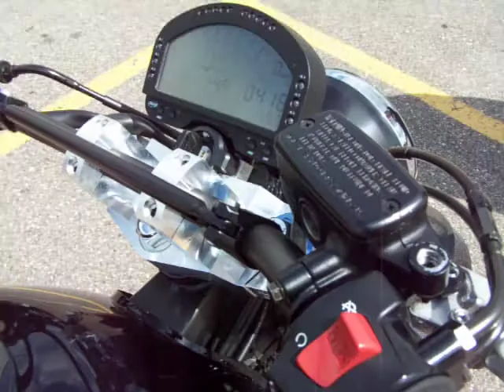919 Turbo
Eric's 919 Turbo